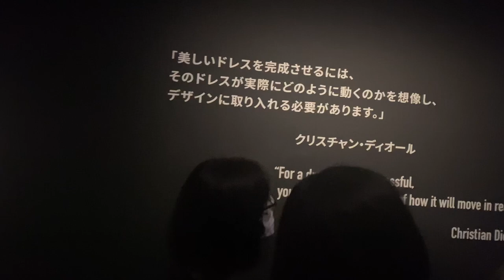[ Christian Dior Designer of Dreams vol.2 ]